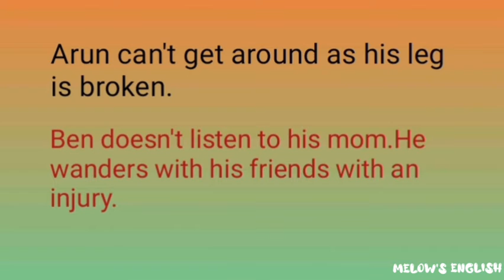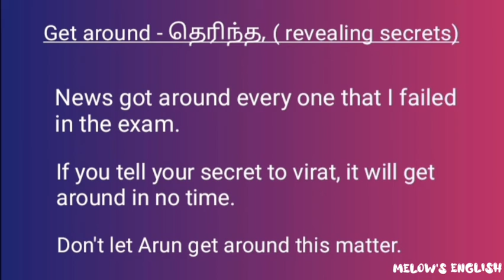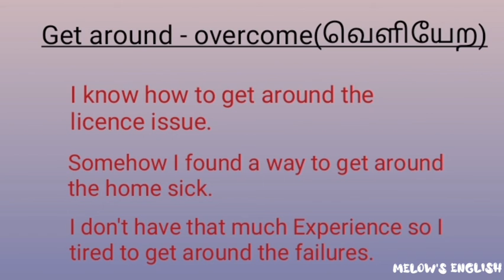The correct usage of wander in Tamil | Phrasal verb | Get around | Melow's English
Friends hereafter don't make mistake while using the word " wander " .